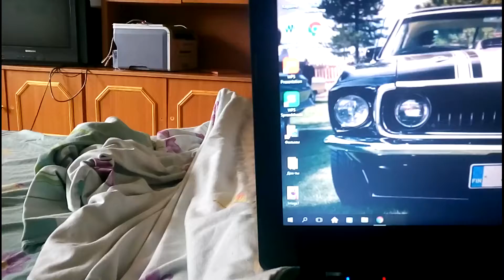cat spy for you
the cat is watching you from behind the laptop